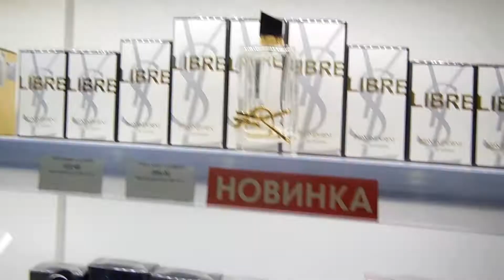Yves Saint Laurent ULTIME +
Из всей современной линейки Ив Сен-Лоран мне больше других нравятся:

L'Homme - Ultime
Pour femme - Mon Paris (eau de parfum)